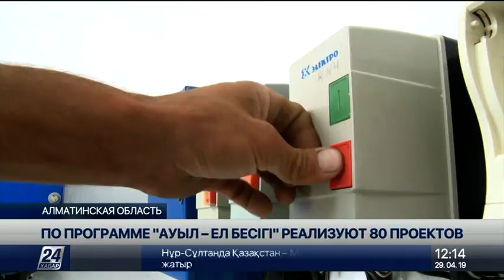«Ауыл – Ел бесігі»: В Алматинской области реализуют 80 проектов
В Алматинской области в рамках спецпрограммы «Ауыл - Ел бесігі» за три года планируют реализовать около 80 проектов, сообщает «Хабар 24».

Это ремонт внутрипоселковых дорог, водопроводных и канализационных сетей, строительство сельских школ, больниц и домов культуры. На этот год в Министерство национальной экономики поданы заявки на реализацию порядка 20 проектов. Получено одобрение на 4 из них: все они относятся к сфере водоснабжения и канализации. Из республиканского бюджета уже выделен 1 миллиард 200 миллионов тенге.